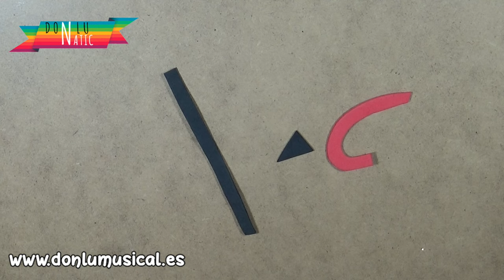MANUALIDADES FÁCILES PARA HALLOWEEN. Diablo con plantillas GRATIS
En este vídeo te traigo una idea genial para Halloween. Se trata de un diablo con goma eva o fomy. Puedes descargar las plantillas gratis pinchando aquí: